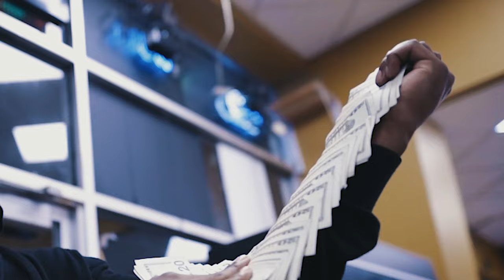URealB - Steppers - [Music Video]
URealB's "Steppers" is Out Now!
Stream Today on all platforms